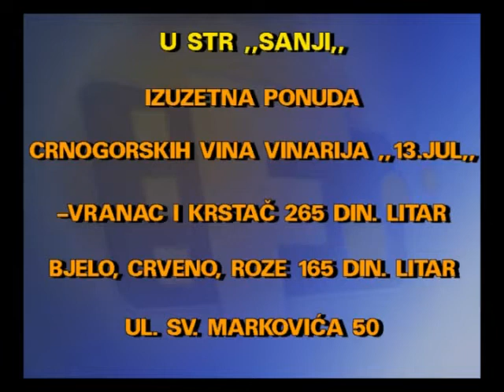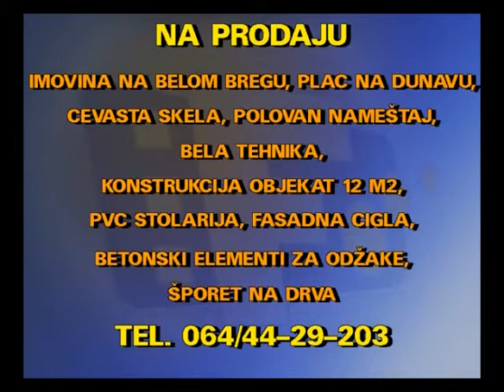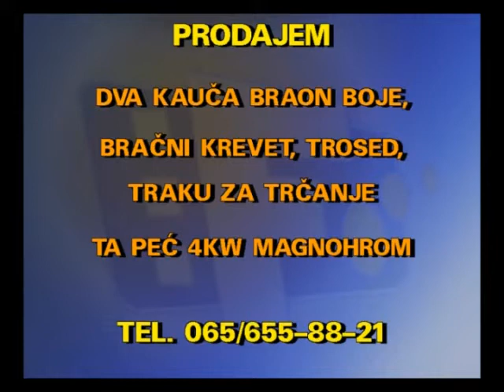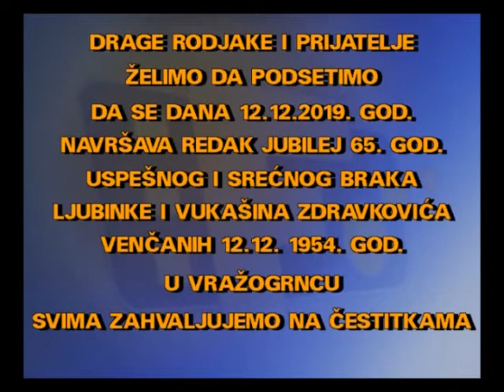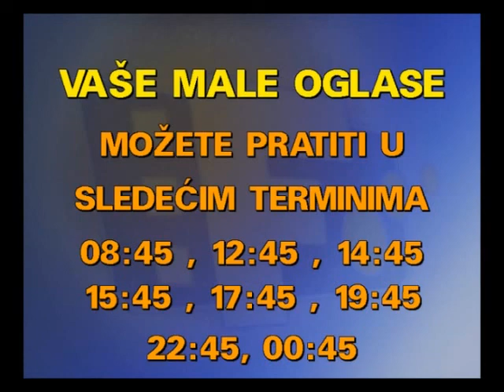MALI OGLASI 07 12 2019